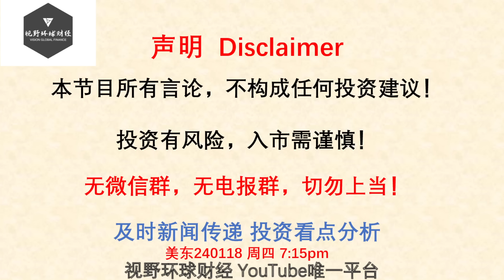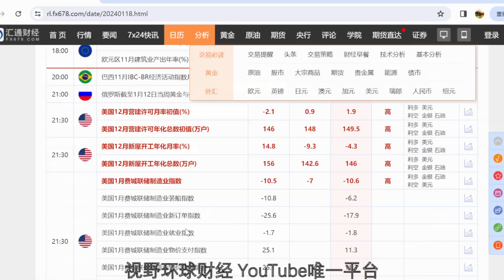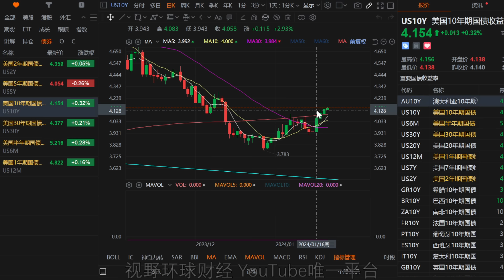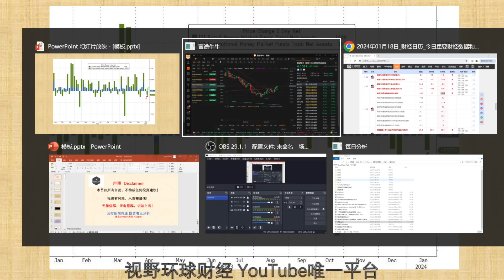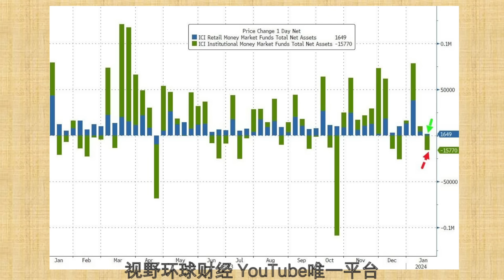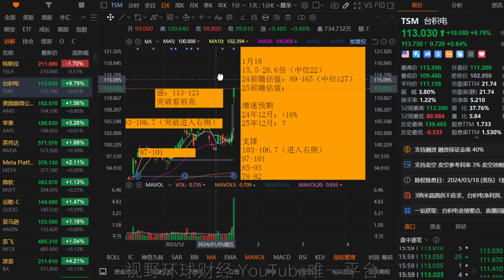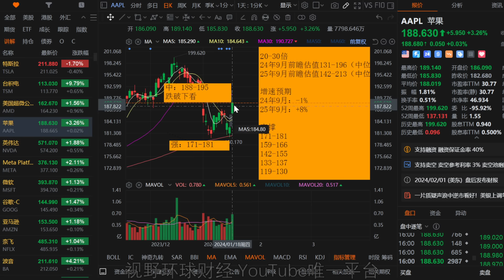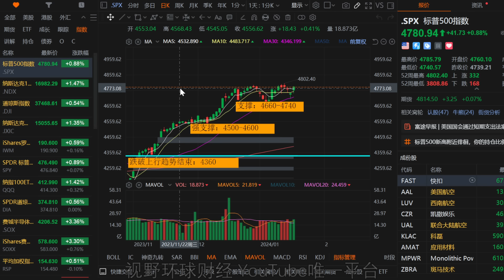美股 TSM强力突破，好日子来了！TSLA再遭利空渐行渐远！AMD完成目标部分出逃！VIX出现历史最大看涨期权！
【更新频率】